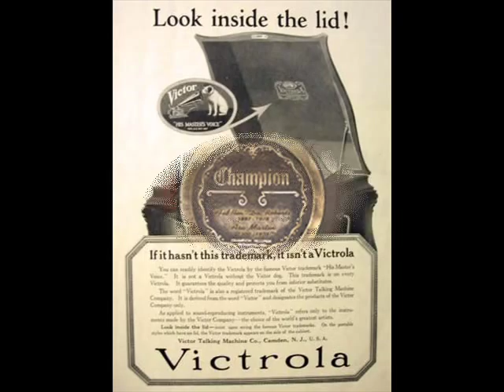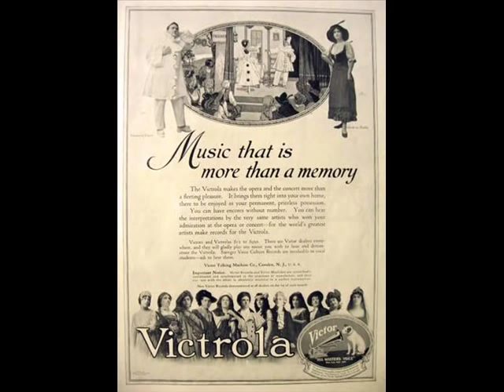1345 Asa Martin & Doc Roberts - Hot Corn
Our final old 78 this week is Asa Martin & Doc Roberts - Hot Corn.  This version was recorded in 1935 and released as Champion 45065.  They had a 1932 version, Champion 16520, and two versions recorded in 1936.  The Westerner